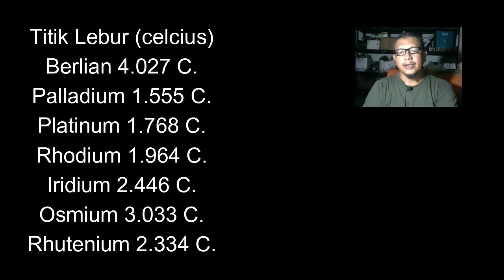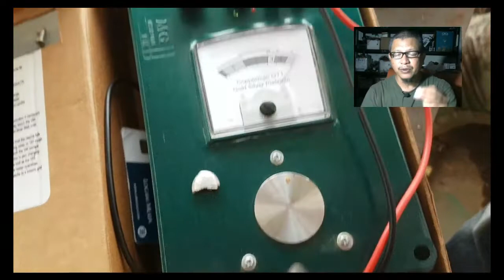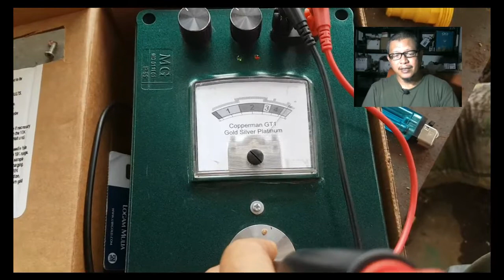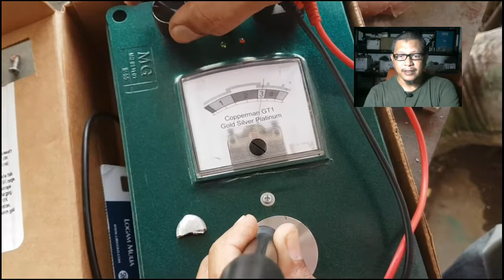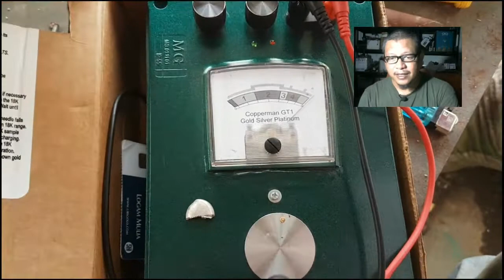Jual Beli Barang Mahal - Palladium Rhodium Platinum Iridium Berlian Hitam